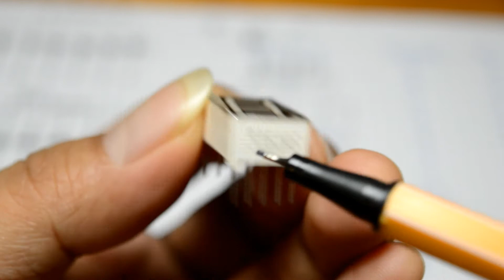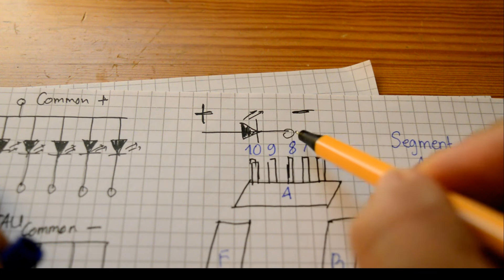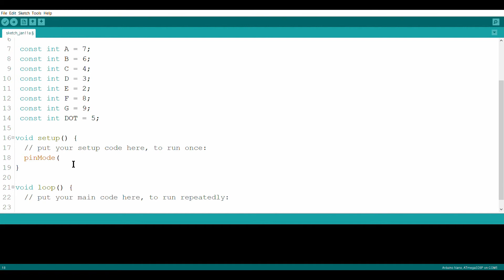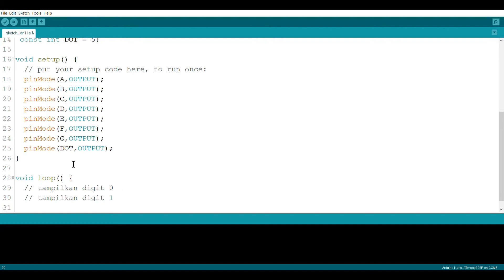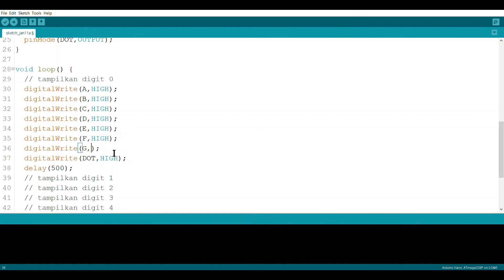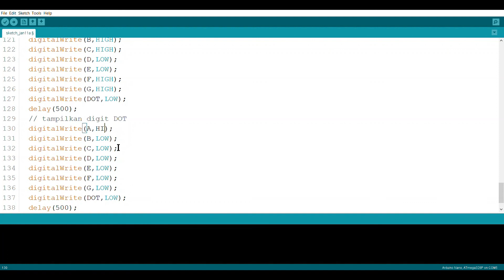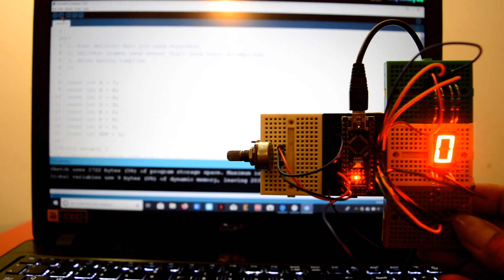TUTORIAL ARDUINO DASAR, Part 15 Seven Segment Satu Digit dan Arduino Nano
Di video ini menjelaskan tiga hal seperti biasa yaitu; pengenalan  seven Segment, cara merangkainya ke Arduino nano dan cara menampilkan angka angka menggunakan seven Segment satu digit.